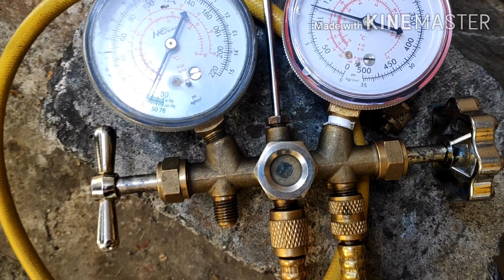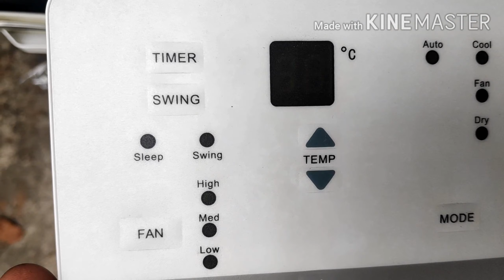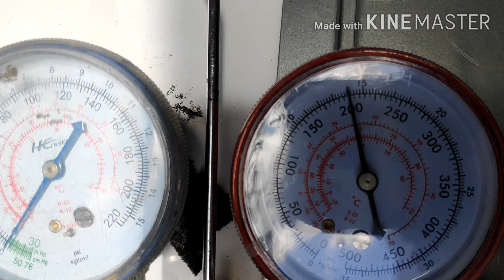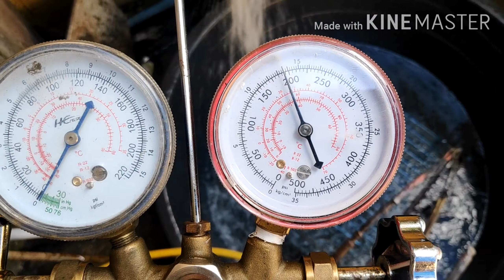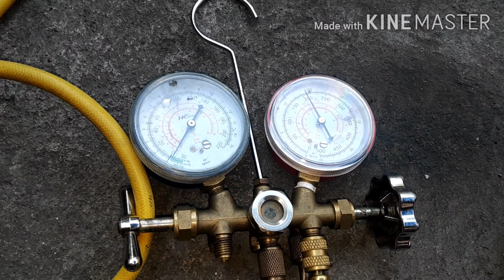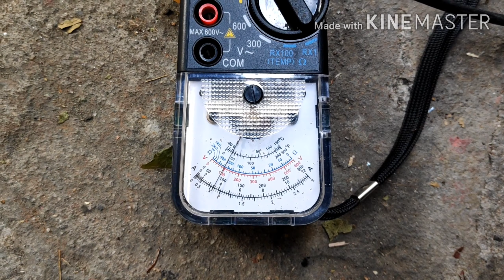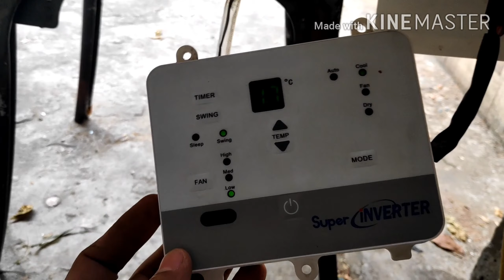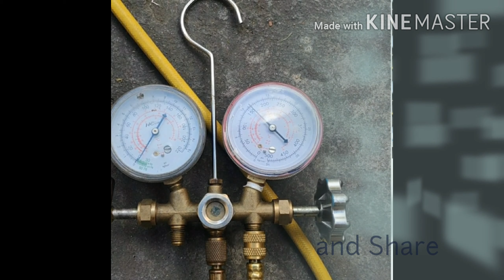Paano Gawin ang Window Type Aircon na may Butas (#15)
Aircon Repair